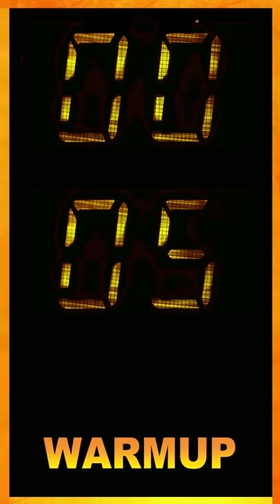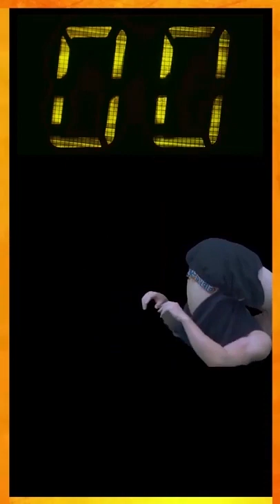W01 2020 Rushhour P2